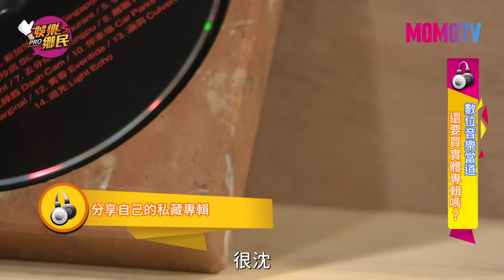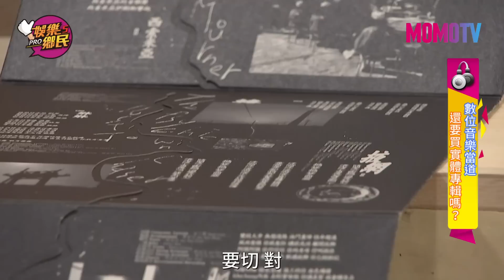《娛樂鄉民》20190708 ep21完整版＿數位音樂當道 還要買實體專輯嗎？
主持人：鄭偉柏、瑪麗
來賓：StreetVoice音樂總監小樹、新世代歌手林雨涵

串流音樂當道的現在，連每年的音樂盛事金曲獎也不限於實體發行才能報名，競爭可說是越來越激烈。

你還會逛唱片行，或是有購買CD的習慣嗎？你覺得現在的新人歌手還有發行實體專輯的必要嗎？

而實體專輯除了收藏之外，真正的優勢與價值是什麼？主持人與來賓也都帶來自己珍藏多年的實體專輯，每張專輯相當珍貴。

你是實體專輯派還是數位音樂派，留言跟我們分享吧！

👉搜尋《娛樂鄉民》看更多
電視播出
👉週一至週五17:30 MOMO TV綜合台 CH76頻道
線上平台
👉週一至週五17:30 myVideo線上直播